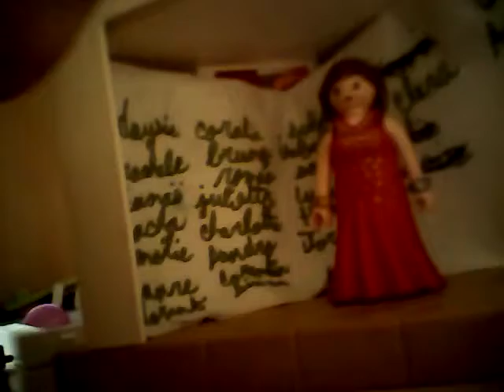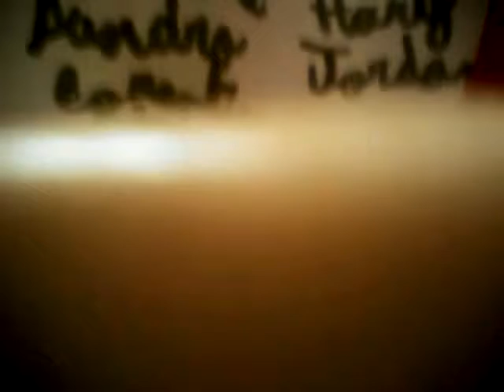secret story playmobil 62 redifusion de la quot 4 avec les éliminés suprimé du générique